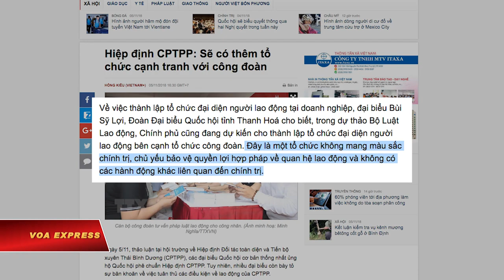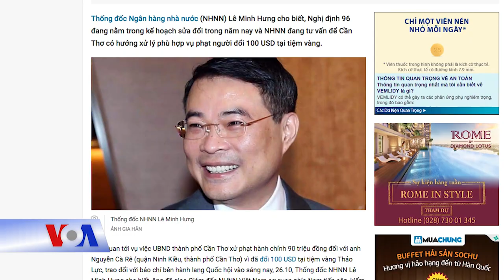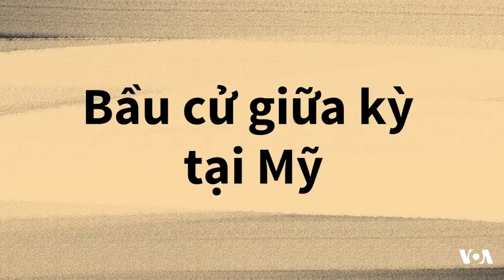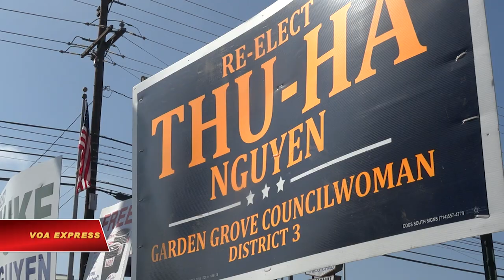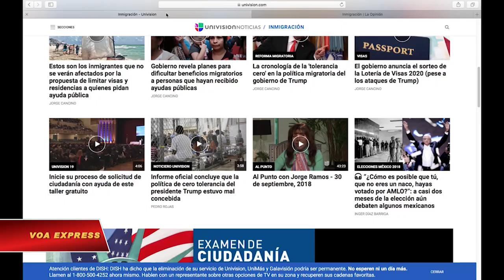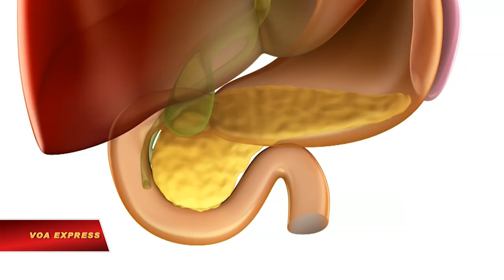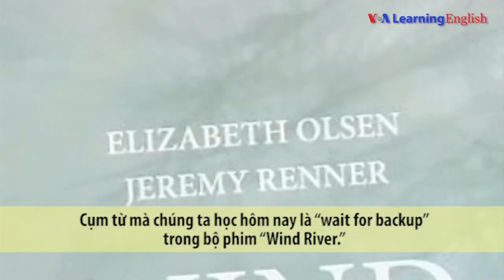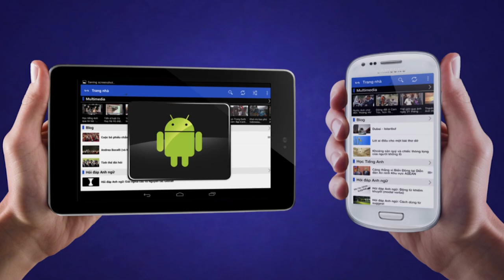Truyền hình VOA 7/11/18: Làn sóng ‘bỏ đảng’ tăng sau ‘hiệu ứng Chu Hảo’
Tin tức Nếu không vào được VOA, xin các bạn hãy vào để vượt tường lửa. Thời sự Việt Nam: Việt Nam lo ngại hình thành ‘công đoàn vàng’. Làn sóng ‘bỏ đảng’ tăng sau ‘hiệu ứng Chu Hảo’. Vụ thu giữ kim cương: Cần Thơ ‘sửa sai’.

Tin thế giới: Mỹ-Trung sắp đối thoại an ninh. Ngoại trưởng Mỹ sắp gặp cố vấn Triều Tiên. EU gia hạn chế tài Venezuela. Thổ Nhĩ Kỳ có thêm thông tin về vụ sát hại nhà báo Khashoggi. Cử tri Mỹ đi bầu Quốc hội.

 Phóng sự: Gay cấn bầu cử ở Nam California. Báo chí cộng đồng nhập cư và bầu cử giữa kỳ ở Mỹ. Khoa học gia 13 tuổi và phát minh trong lĩnh vực điều trị ung thư. Xi măng…cà rốt.

Các nhà làm luật Việt Nam đang bàn đến khả năng thành lập tổ chức đại diện người lao động bên cạnh tổ chức công đoàn nhà nước để phù hợp theo hiệp định thương mại có tên gọi Hiệp định Đối tác toàn diện và Tiến bộ xuyên Thái Bình Dương (CPTPP).

Nghệ sĩ ưu tú Nguyễn thị Kim Chi vừa tuyên bố từ bỏ Đảng Cộng sản Việt Nam trong làn sóng các trí thức rời bỏ tổ chức này. Người từng là một diễn viên nổi tiếng bày tỏ lý do bỏ đảng trên Facebook cá nhân rằng dưới quyền Tổng Bí Thư Nguyễn Phú Trọng, nhà nước Việt Nam quyết tâm theo đuổi chủ nghĩa xã hội, mà theo bà là “con đường tăm tối, đi ngược với xu thế tiến bộ của nhân loại”.

Một lãnh đạo chính quyền Cần Thơ hôm 6/11 chỉ thị cấp dưới “trả lại” kim cương, đá trang sức thu giữ từ một tiệm vàng trong thành phố, đồng thời miễn một phần tiền phạt đối với tiệm vàng này, theo báo chí Việt Nam.

Mỹ-Trung đối thoại an ninh cấp cao vào ngày 9/11
Hoa Kỳ và Trung Quốc sẽ tổ chức một cuộc đối thoại an ninh cấp cao vào 9/11 mà trước đó đã bị hoãn, trong khi đó phó chủ tịch Trung Quốc nói Bắc Kinh sẵn sàng đàm phán với Washington để giải quyết tranh chấp thương mại giữa hai nước.

Ngoại trưởng Mỹ Mike Pompeo sẽ gặp ông Kim Yong Chol, cố vấn cao cấp của nhà lãnh đạo Bắc Triều Tiên Kim Jong Un, ngày 8/11 ở New York.

Liên minh châu Âu (EU) hôm 6/11 gia hạn lệnh trừng phạt đối với Venezuela cho đến tháng 11 năm sau vì những gì mà EU nói là chính quyền nước này vi phạm nhân quyền, phá hoại nền dân chủ, và pháp quyền dưới thời Tổng thống Nicolas Maduro.

Ngoại trưởng Thổ Nhĩ Kỳ Mevlut Cavusoglu hôm 6/11 cho biết chính phủ của ông có nhiều thông tin hơn về vụ sát hại nhà báo Ả Rập Xê-út Jamal Khashoggi và rằng nhiều khả năng họ sẽ công bố bằng chứng sau khi cuộc điều tra về vụ sát hại nhà báo này kết thúc.

Các khối cử tri chia rẽ sâu sắc tại Mỹ ngày 6/11 đi bỏ phiếu để bầu Quốc hội mới cũng như bày tỏ thái độ với Tổng thống. Kết quả cuộc bầu cử này sẽ thay đổi cán cân quyền lực Washington và thay đổi hai năm còn lại trong nhiệm kỳ Tổng thống của ông Trump.